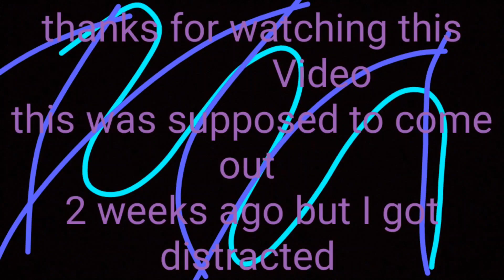bootmoon v croc's-I mean killer croc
this is now officially my longest stop motion I've made and I'm happy with it so I hope you enjoyed this 1 min of your Life and remember.

stay safe, stay happy, stay strong, never give up, and don't forget to drink some water 🌊🌊🙃